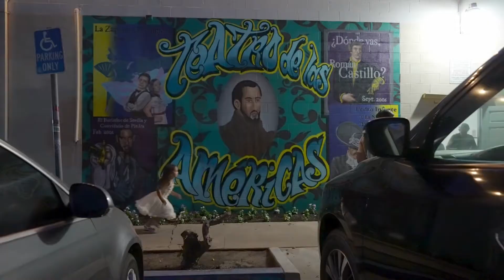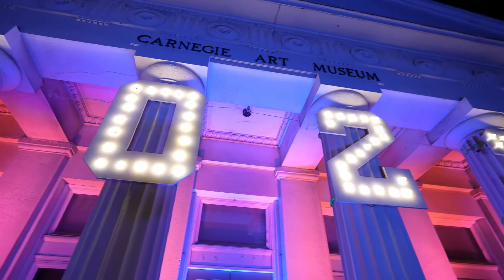2021 in Review